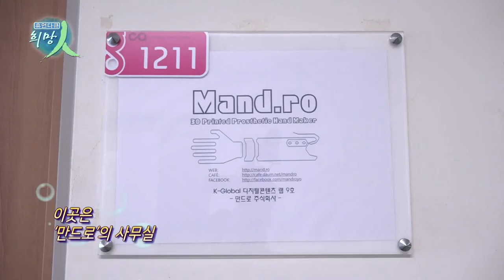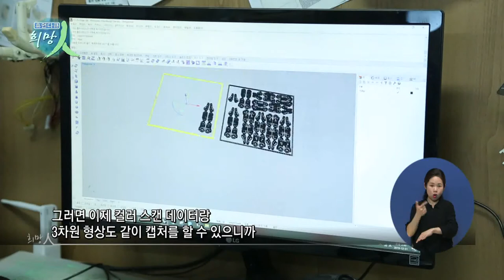휴먼다큐 희망인 119회 손끝에서 피어나는 희망 '만드로'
희망인 119회 손끝에서 피어나는 희망 '만드로'

연출 : 김태호
촬영 : 이승주

우리는 살면서,
만질 수 있다는 즐거움을
얼마나 느끼며 살아갈까요?

손과 팔을 잃은 사람들에게
손가락의 자유로움을 선물하고,

또 비싼 가격 때문에 접근할 수 없었던
전자 의수를 누구든지 쓸 수 있도록
앞장서고 있는 기업이 있습니다.

불가능할 것 같았던 일을
가능하게 만들 수 있었던 기적은
어디서 시작된 걸까요?

‘사람을 향하는 기술이 아름다운 기술이다’를 모토로
뚝심 있게 한 길을 걸어오고 있는
사람들의 이야기를 함께 들어보시겠어요?

손끝에서 피어나는 희망, ‘만드로’ 입니다.